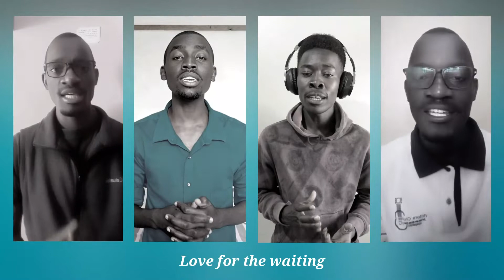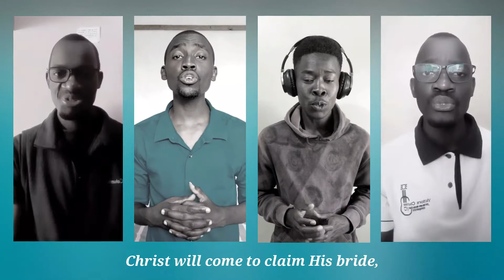We Have This Hope Acapella ft. Antoo & Vilton | Gathru Music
Vocals by Antoo (tenor & alto), Vilton Frank (Bass), and @gathru_music (Baritone).

Audio production by @gathru_ .